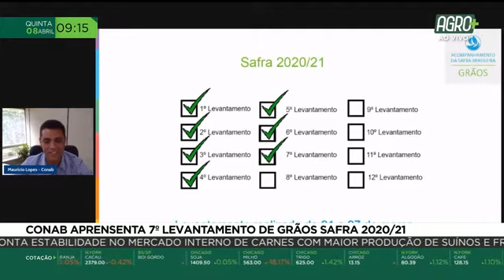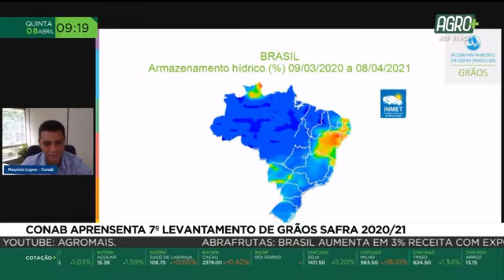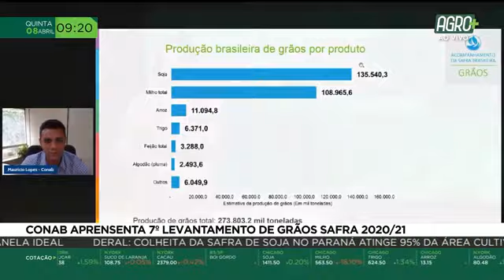Conab apresenta sétimo levantamento de grãos safra 2020/21 l AgroMais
Companhia Nacional de Abastecimento, apresenta a evolução da colheita das lavouras de 1ª safra, bem como o avanço da semeadura das culturas de 2ª safra.